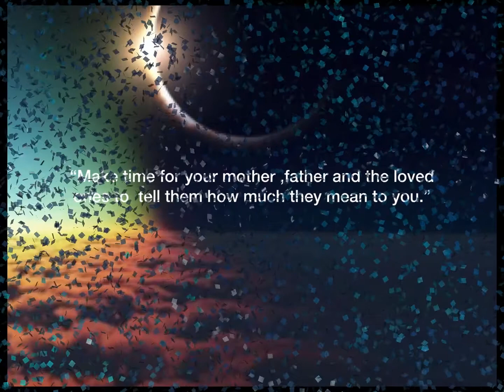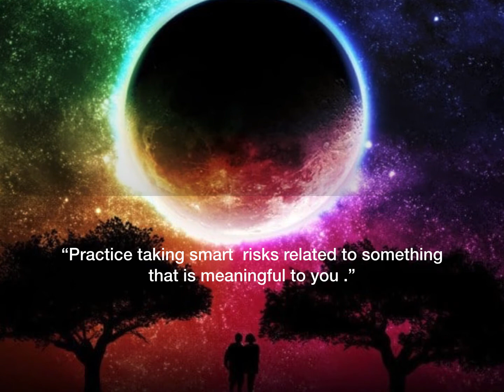Life Changing Habits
Music and slide show created by Stellakristo